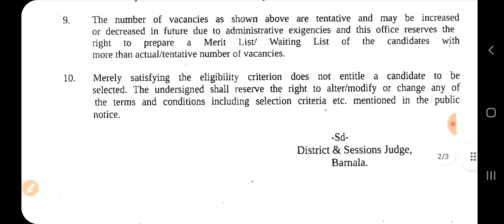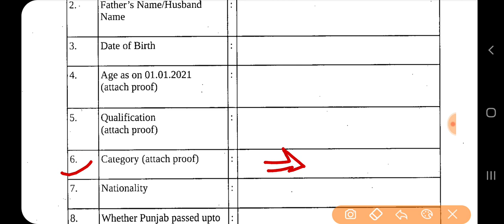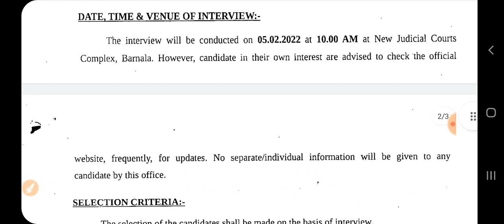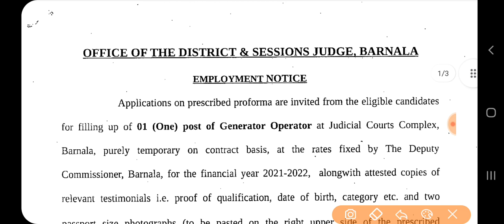Punjab Jobs 2022 || Govt Jobs in Punjab in Jan 2022 | Punjab Food Supply Bharti 2022 | Job Vacancy